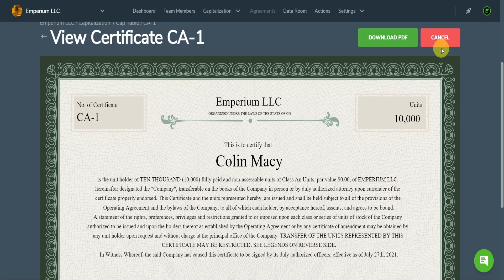How To Cancel A Certificate | Equa, Inc.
Learn how to cancel a certificate that has already been drafted in the Equa App.

Step-by-step instructions:

Step 1: Getting Started
• Hover over “Capitalization” in the main navigation bar, then click the “Cap Table” button in the drop-down menu
• Find the specific holder you want to edit, then click on the carrot to the left of their name which will expand the cap table to show their holdings
• Click on either the certificate thumbnail image or certificate number to view the specific certificate you want to delete

Step 2: Cancelling The Certificate
• Once inside the specific certificate info packet, on the “Certificate” tab, you’ll see the “Cancel” button on the top right of the page
• Click the “Cancel” button
• Select a reason from the drop down
• (Optional) Enter any relevant information in the notes field
• Click the “Confirm” button to confirm the cancellation